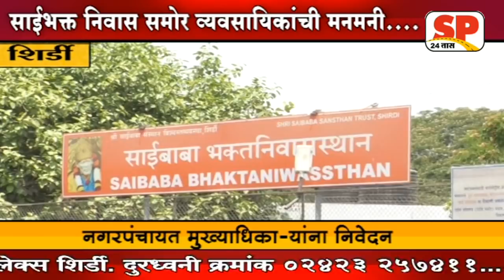शिर्डी-साईभक्त निवास समोर व्यवसायिकांची मनमानी....SP24 NEWS